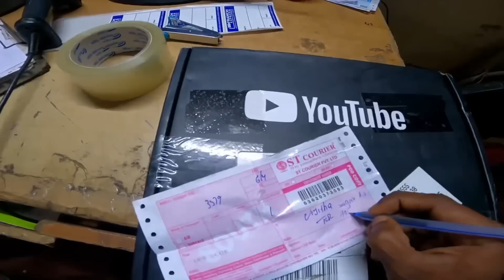വളരേ വൈകിപോയി ഞാൻ പറ്റിക്കപെട്ടതാണ് 🥲💔 • UNBOXING VIDEO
Viswanthi Cloth Store Contact Nunber

 ANTI-PIRACY WARNING⚠️
This content is Copyrighted to Vijitha Viswam. Legal action will be taken against those who violate the copyright of the same

If I am promoting someone in my post or Video about online revenue and products. Do them at your own risk, I am not responsible, maybe for some there is a risk of gain and loss